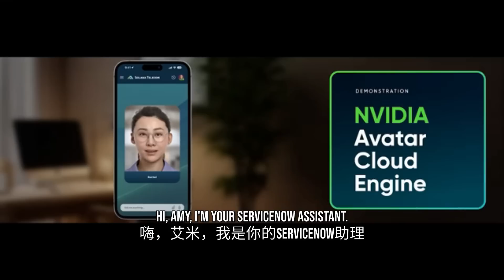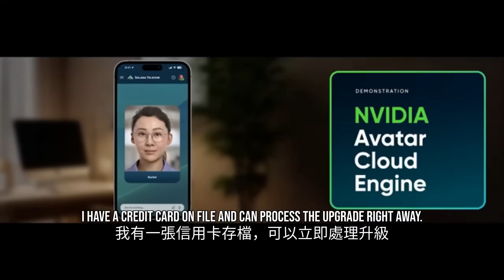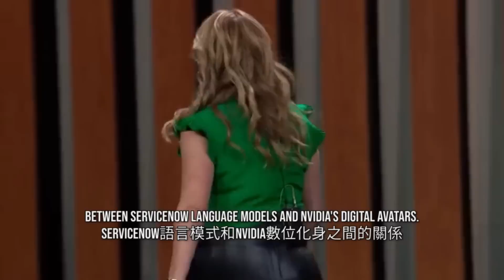黃仁勳：「擁抱AI」、「登上快車吧！」現在是跳上AI時代快車的時候了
NVIDIA創辦人兼執行長黃仁勳在不久前的ServiceNow大會上發表主題演講，與ServiceNow一起推出了未來AI化身的演示，展示了由NVIDIA AI軟體提供支援的生成式AI體驗Now Assist，即未來AI虛擬形象，同時表示「擁抱AI」、「登上快車吧！」現在是跳上AI時代快車的時候了。